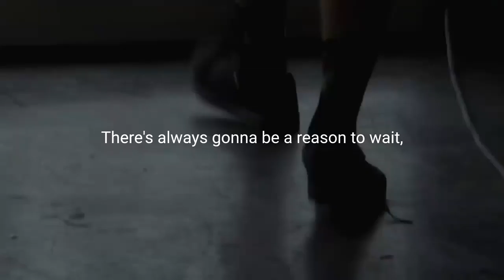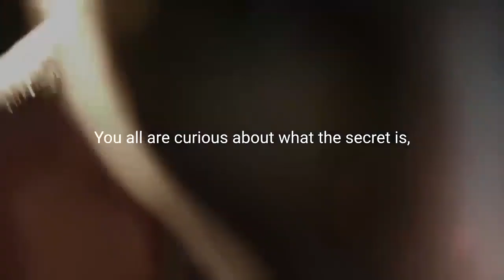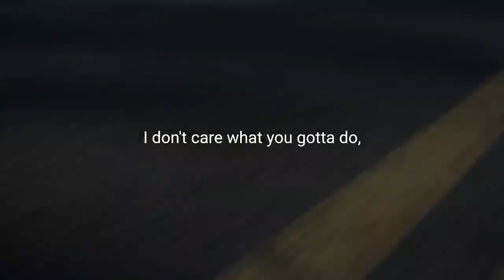Motivational video for 2020